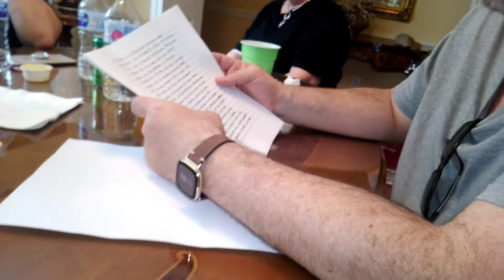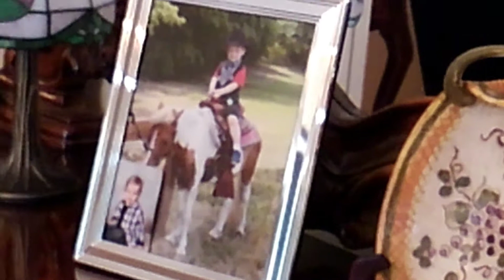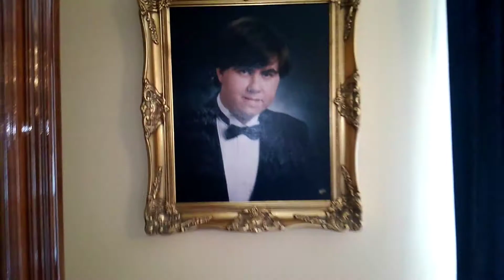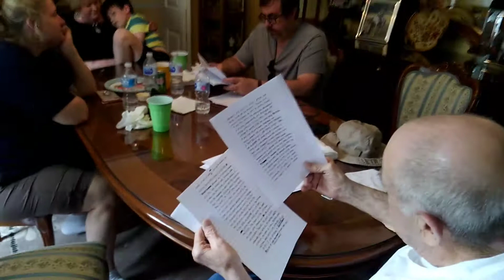3) Fathers day 2021 Donald M. Smith telling his grandson Carter Smith about his life/Naval carrier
Naval Carrier LDO 04 Donald M. Smith Fathers day 2021 grandson Carter Smith